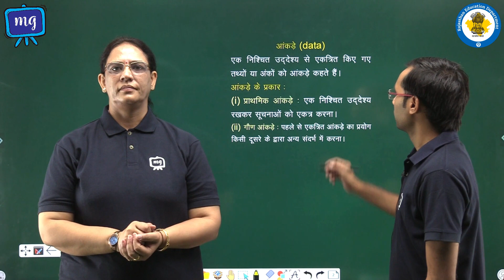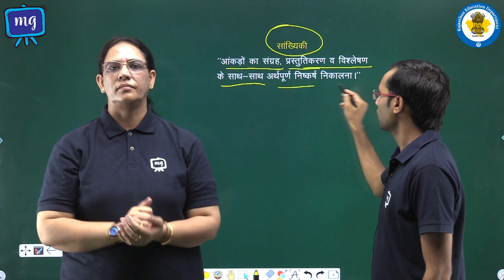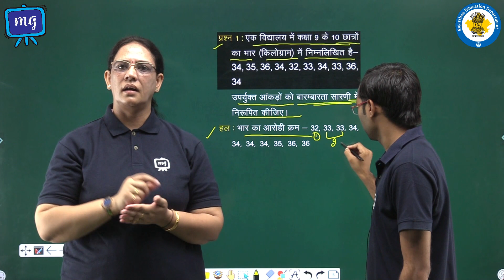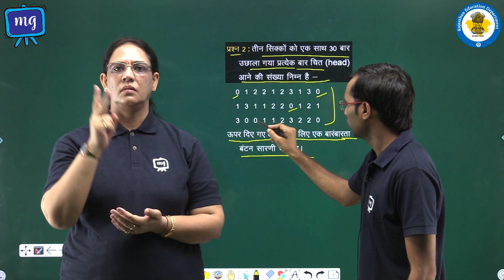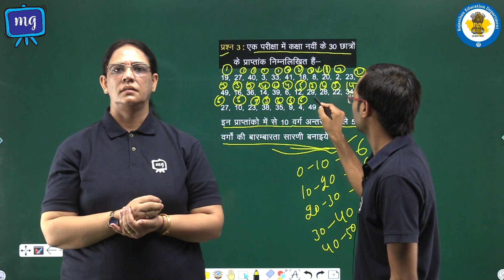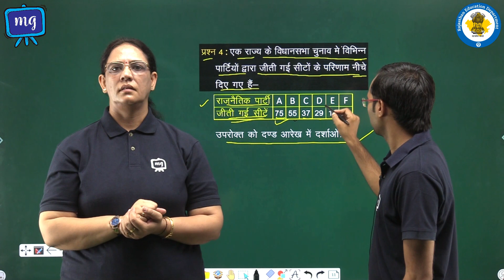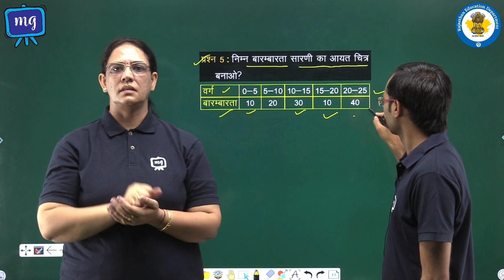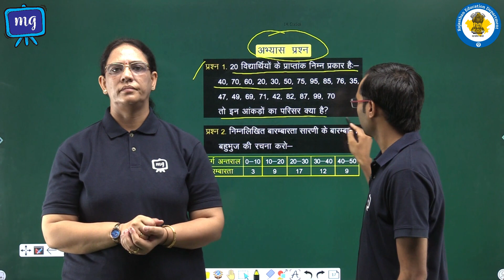CWSN | Class 9 | Maths | गणित | सांख्यिकी | भाग - 1